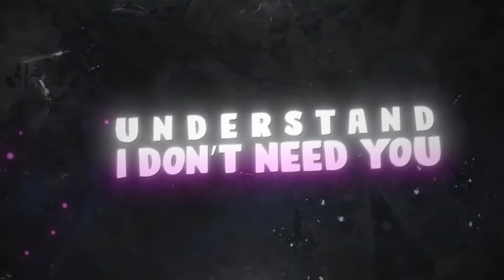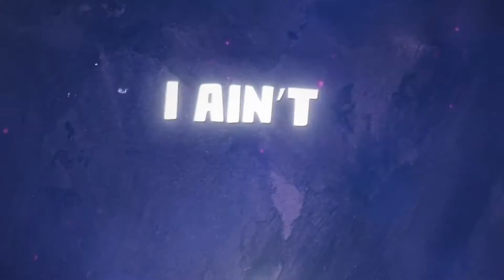Rarin Decals Official Lyric Video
Lyrics:

[Chorus]
Pull up in that ride yeah I paint it with some decals
I ain’t ever stop, can’t be trusting any females
Got a shorty blocked, had her texting through the email
Walking right on top, I won’t fall, that's a detail
You can’t call me, or send a text love
Going solo but I wish you all the best luck
Nah this ain’t just perfect timing, place your bets up
I been riding in my diamond, that’s my tesla, yeah

[Verse 1]
Hit a lick, make a band, yeah that’s what I’m all about
I ain’t trust a middleman, had to cash it all out
Black whip, gang style, had to let the dogs out
Strapped in, blast off, yeah I’m finna ball out
Yeah we used to talk a lot, old thing same thing
Had my lady iced out, neck cold, no games
Always wanna talk about, new bags, new things
Now I gotta walk you out, you been so fake
Understand, I don’t need you no more
Make a band, I ain’t sharing no more
Was a 10, without me you a whole 4
Got a plan, nah you ain’t in it yeah

[Verse 2]
That’s my tesla, baby I am next up
Steady always blowing the money like an investor
Shawty is a tester, always tryna catch up
Now she’s always stuck in the past seeing she messed up
Yeah you could tell me why you want me, I don’t wanna hear it yeah
Riding in that drop top, heading for the finish yeah
Rolling with my army in the back, yeah we winning yeah
Put me on the hot spot, yeah I’m finna kill it yeah
Only wants the cash quick, put her on the blacklist
If you got a problem with me, I got attachments
Sicko with them adlibs, I’ma pull a fat trick
Yeah I’m just doing me, no you cannot match this